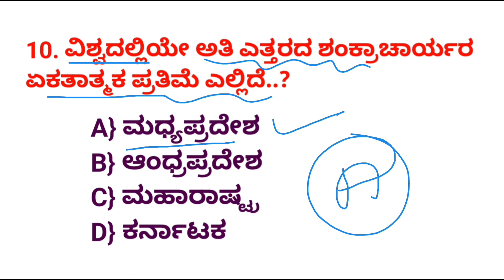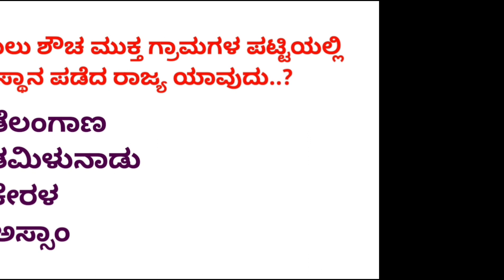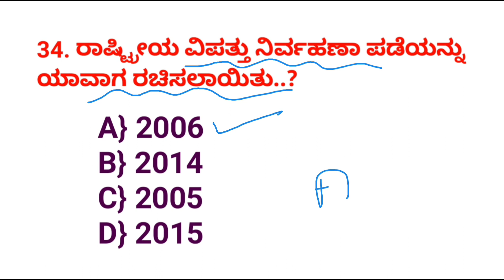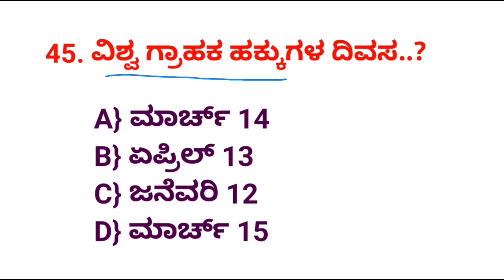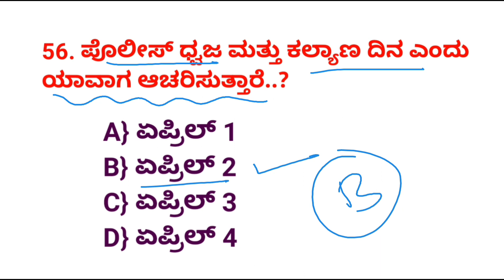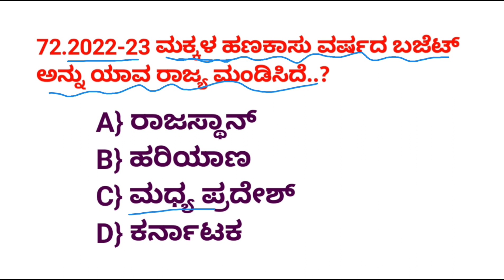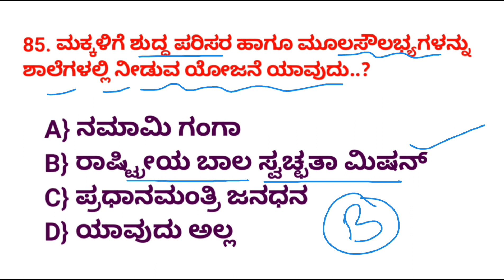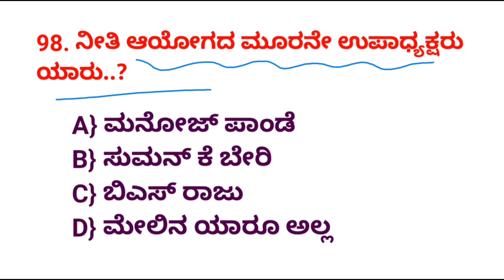July to December current affairs in Kannada 2022 | Civil Police exam 2023 | KSP